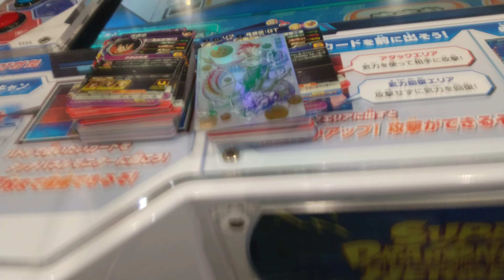ドラゴンボールヒーローズ BM11弾 ASECパラレル孫悟空ランダムまで片側30の配列を見つけたので悩む事なくレンコしてみた結果はいかに